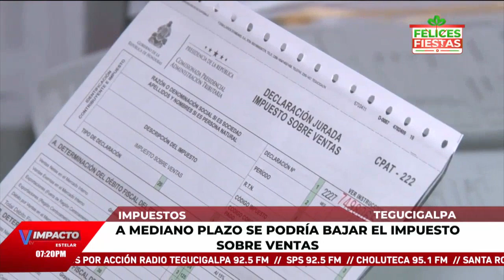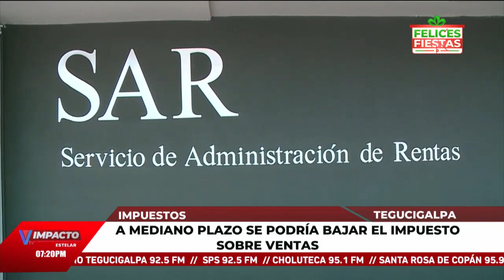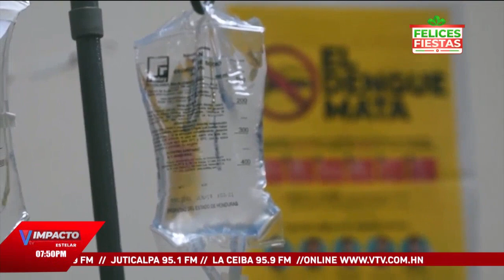Impacto VTV Estelar: Programa del 24 de Noviembre del 2023